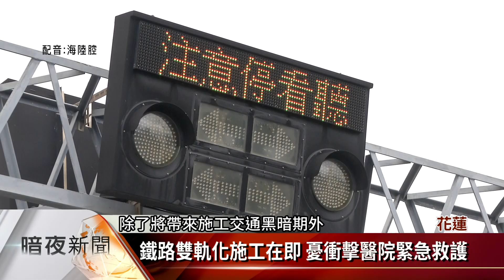玉里榮總醫院前平交道 緊急醫療棘手問題【客家新聞20190508】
台北榮總玉里分院，是花東地區最大的中繼醫院，經過10多年努力，醫療服務更完整多元，但醫院門口前的平交道，卻一直是地方的痛，玉榮醫院8日舉辦，10年成果發表會上，各界就提及，緊接而來的鐵路雙軌化工程，恐怕是地方緊急醫療的棘手問題。